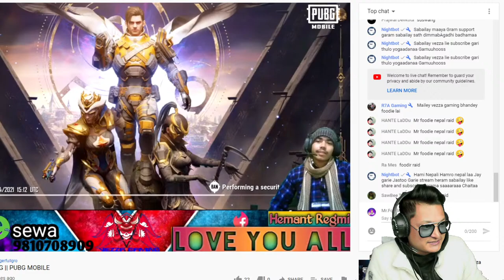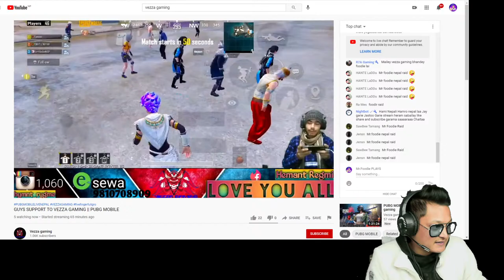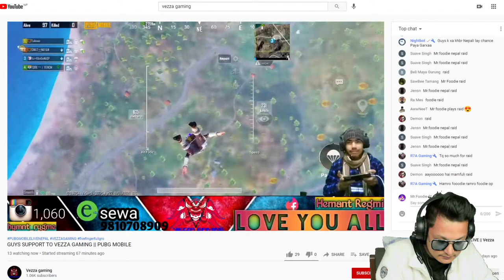TEAMCODE || 10K SUBSCRIBERS SPECIAL || PUBG MOBILE